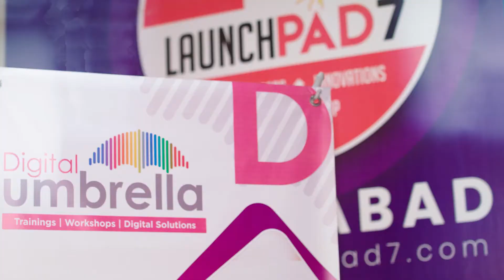LaunchPad7 Co-Working Space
It was a demo by Color Spells